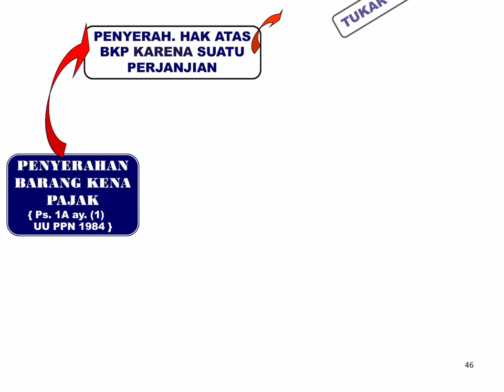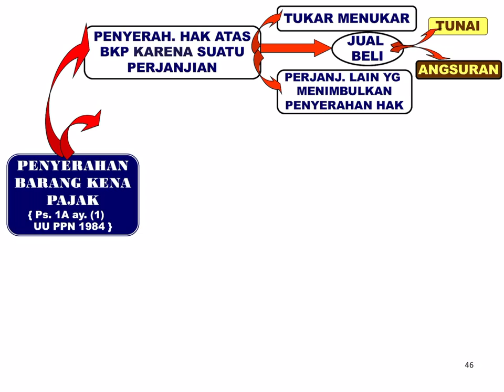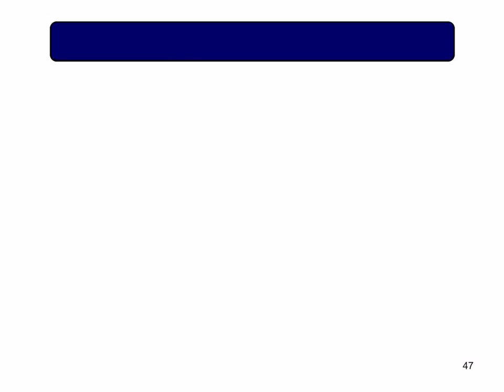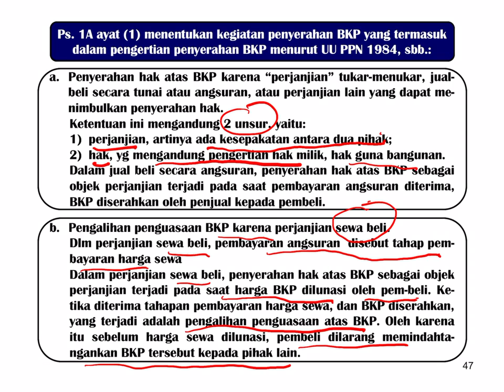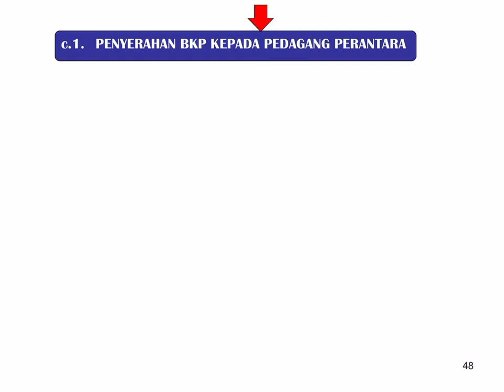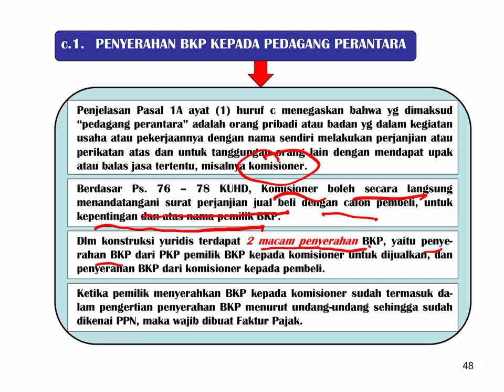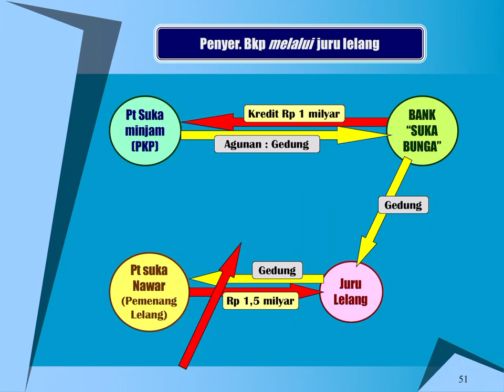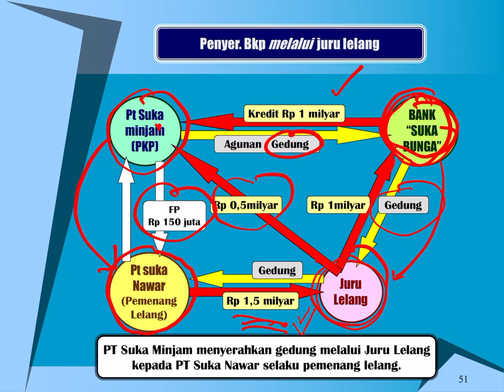PPN 7. Penyerahan BKP/JKP 1